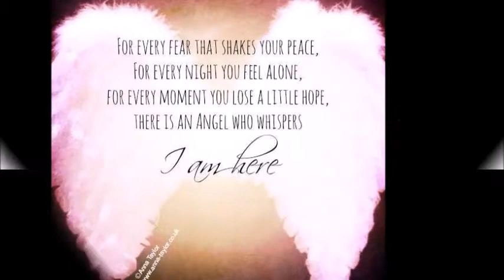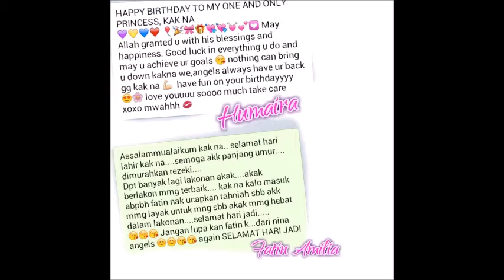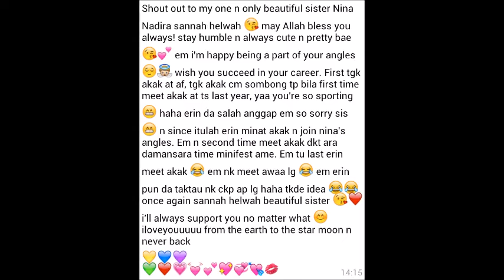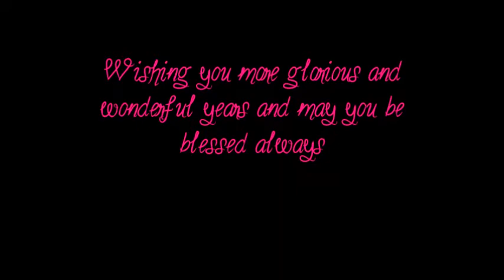Happy Birthday Nina Nadira